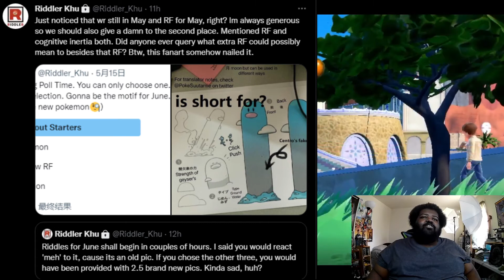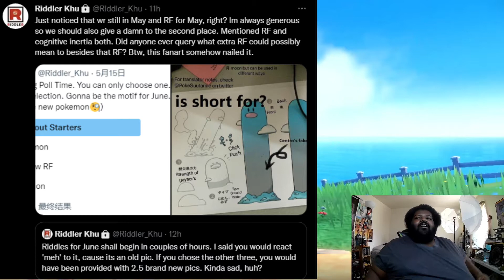Pokémon Scarlet & Pokémon Violet New Trailer Incoming and New clues from Riddler Khu!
Timestamps
00:00 Intro
01:47 Riddler Khu Starter Riddle
03:17 Riddler Khu Diglett Reginal
04:39 New Trailer Predictions

On this very late video I predict what we might see in the new Pokémon Scarlet & Pokémon Violet trailer we are gonna get and I cover the "new" riddler from the Twitter Riddler Riddler Khu!